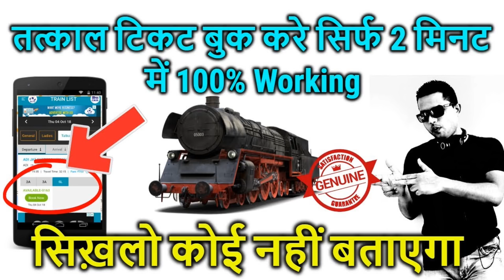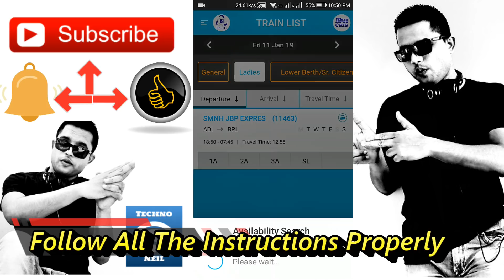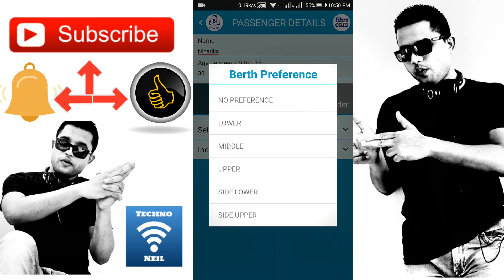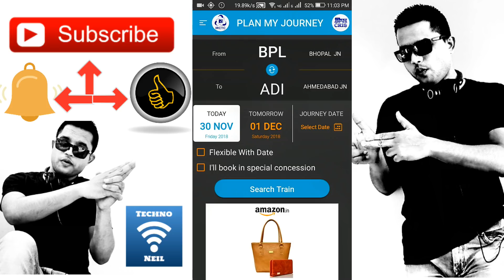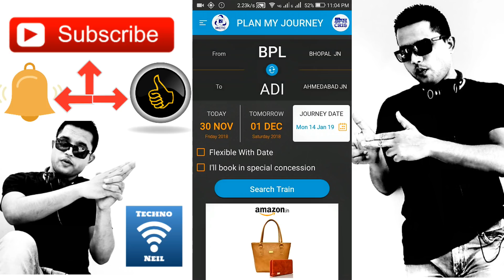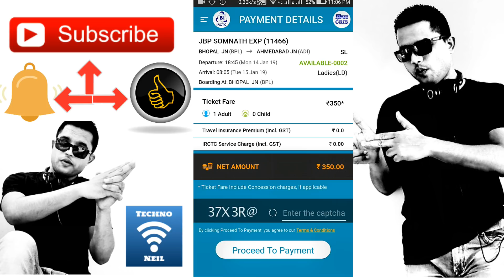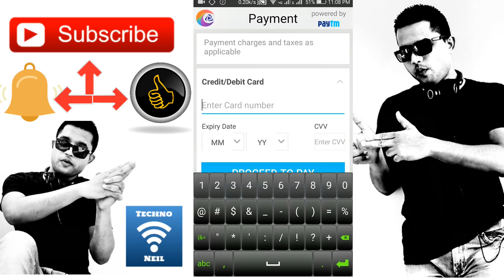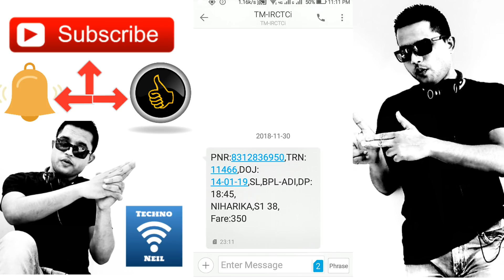How to Book Train Tickets on IRCTC 😍😱 Live Reservation Demo With Return Tickets 100% Conform 👍😍